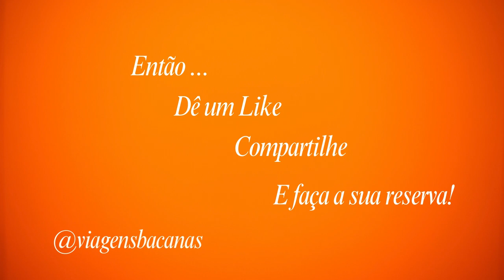Tivoli Ecoresort Praia do Forte - Descubra este resort paradisíaco!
O Tivoli Ecoresort Praia do Forte oferece uma infraestrutura única: são várias piscinas, Spa, quadras esportivas, fitness center, restaurantes, clube infantil Caretta Caretta, além de uma completa programação diária de recreação para crianças e adultos.